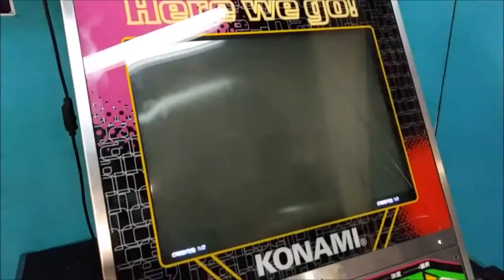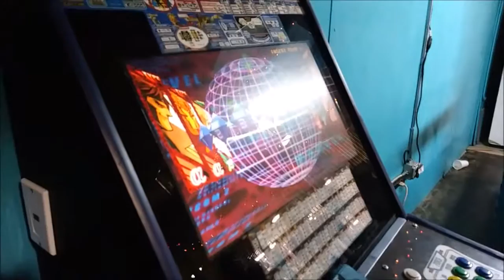MY FIRST VLOG!! (3/18/2017)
Going to Arcade Replay in the Stockton Flea Market. Slow day, but to race with some friends on Maximum Tune.